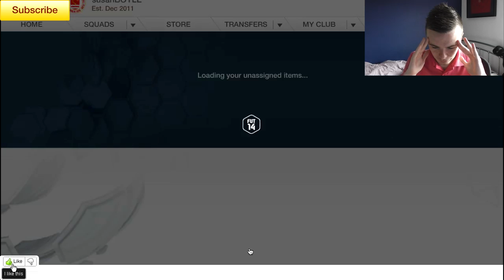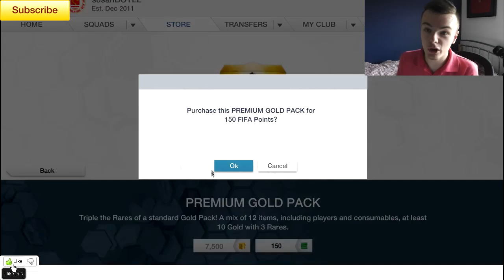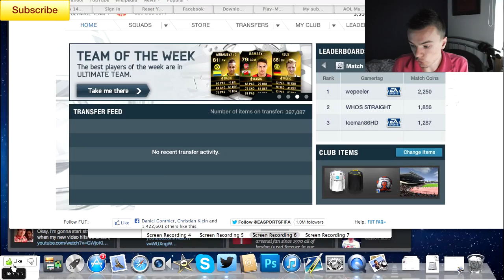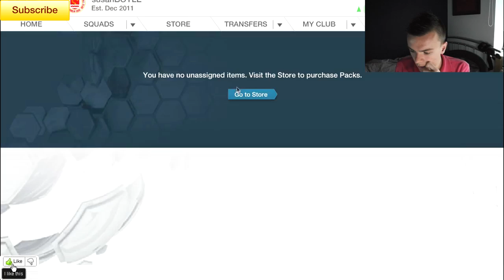FIFA 14 - 'Pack 'N' Play' 2 "HIGHEST RATED PLAYER I'VE PULLED SO FAR"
i love you all for the support on the first one, got like 4000 likes!! can this one get 2500 likes? (FOLLOW FOR FUT14 GIVEAWAYS!!)

UTCointraders only do trades through their official website, and do NOT trade through Youtube or anywhere else. So beware of any scammers.

( FOLLOW FOR REAL LIFE PICTURES )